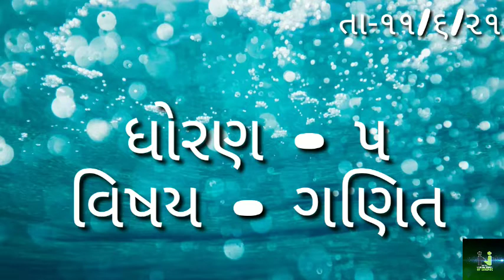હરિઓમ સ્કૂલ ઓફ સાયન્સ std 5 ગણિત ..